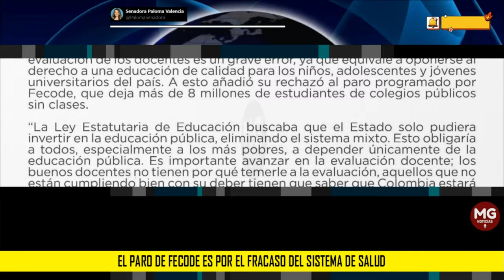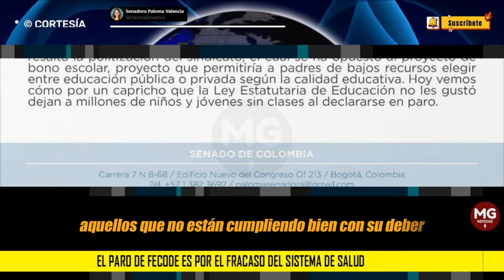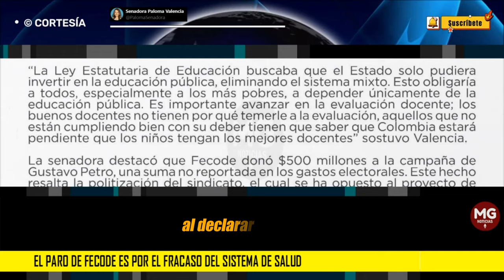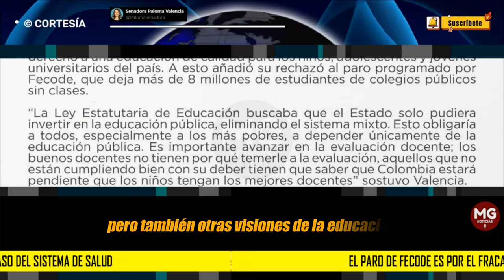🔴 CONTUNDENTE PRONUNCIAMIENTO PALOMA VALENCIA SOBRE FECODE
"El paro de Fecode es por el fracaso del sistema de salud, seguramente será una excusa del Gobierno para eliminar la evaluación de la Ley Estatutaria de Educación.